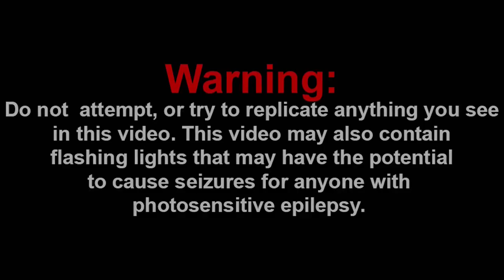AXOL GETS POSSESSED BY SMG0!!! || SMG4: The Beginning Of The End Reaction!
Despair is coming...

Channel Members:
~Frogiman1
~MX2
~QTReacts
~SuperGB64
~Billy the clown
~bello

Discord: Super Mario Gamer 001#7883
Nintendo Switch Friend Code: SW-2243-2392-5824

-SMG001, 2021